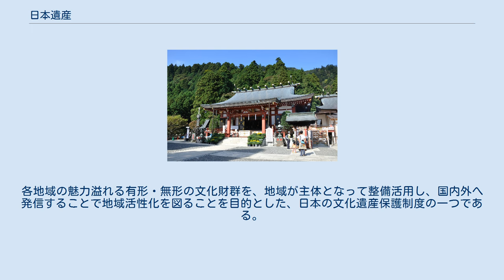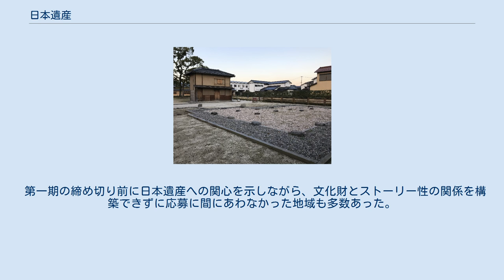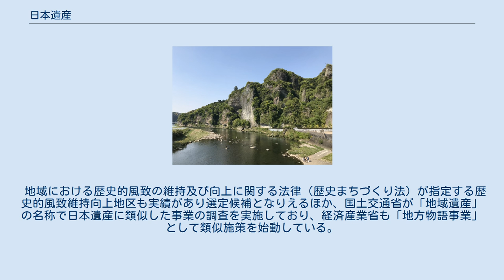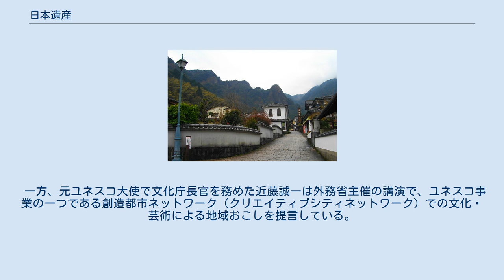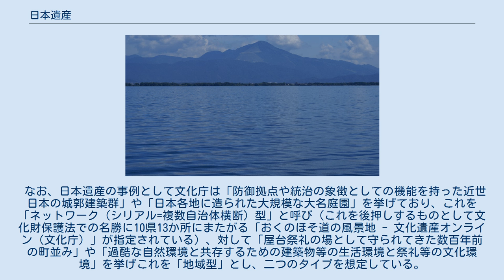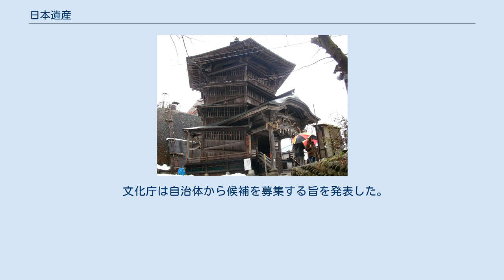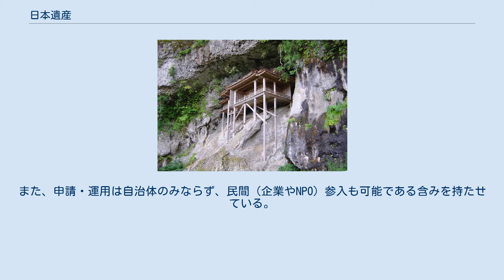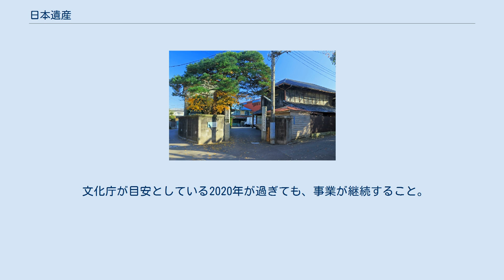日本遺産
日本遺産（にほんいさん、Japan Heritage）は、文化庁が認定した、地域の歴史的魅力や特色を通じて日本の文化・伝統を語るストーリーである。
各地域の魅力溢れる有形・無形の文化財群を、地域が主体となって整備活用し、国内外へ発信することで地域活性化を図ることを目的とした、日本の文化遺産保護制度の一つである。
 『日本遺産「信長公のおもてなし」が息づく戦国城下町・岐阜』の横断幕がかかる岐阜市湊町の鵜飼遊覧船乗り場（2016年12月23日撮影） 当初、日本遺産は世界遺産を目指す地域や文化財を対象に、世界遺産に対応するための新制度とすると発表された。
 その後、「クールジャパン推進のためのアクションプラン」で「文化財の保存・整備や活用・発信」、「観光立国実現に向けたアクション・プログラム」で「地域の文化財等の保存・整備を図るとともに、観光資源として積極的に国内外へ発信する」、「日本再興戦略」で「地域の文化財について、保存・整備を図るとともに、観光資源として積極的に国内外へ発信し、活用する」 とその方向性が示され、 世界を惹ひきつける地域資源で稼ぐ地域社会の実現としている。
 文化庁の平成27年度予算概算要求では、「我が国の多彩な文化芸術の発信と国際交流の推進」の中で「文化遺産保護等国際協力の推進」として、「世界遺産普及活用・推薦のための事業推進」を新規事業で計上。
こちらは「世界遺産暫定リストに記載された文化遺産等を日本遺産（Japan Heritage）という呼称で、国内外に発信するにあたり、その手法等について調査研究を行う」としている。
 一方、文部科学省は新たに「文化財総合活用戦略プランの創設」を掲げ、「日本遺産魅力発信推進事業」の予算を計上した。
文化財総合活用戦略プランでは、「地域に点在する有形・無形の文化財をパッケージ化し、日本遺産に認定する仕組みを創設する」とあり、2015年（平成27年）度に15件程度の日本遺産を認定し、2020年の東京オリンピック・パラリンピックまでに100件程度にまで増やすとしていた。
第一期の募集は2015年（平成27年）2月10日で締め切り、世界遺産暫定リストへの過去の提案物件を中心に83件の申請であった。
 第一期の締め切り前に日本遺産への関心を示しながら、文化財とストーリー性の関係を構築できずに応募に間にあわなかった地域も多数あった。
例えば京都府下では6件の案件があった が、申請されたのは滋賀県と共同申請の1件を含む4件であった。
この他、栃木県益子町が益子焼を、長野県伊那市が高遠石工を 模索していた。
 日本遺産の認定については、閣議決定等において2020年度までに100件程度としていたが、104件の文化財群が認定された。
 文化財を地域単位でまとめ包括的に発信・活用する計画は、文化庁による歴史文化基本構想の歴史文化保存活用区域があり、文化財総合活用戦略プランでも「歴史文化基本構想の策定や、地域の文化財の一体的な公開活用を促進するための情報発信、設備整備等の取組を行う自治体等への重点支援を行う」とある。
歴史文化保存活用区域は2008年（平成20年）から20か所25市町村で3年間のモデル事業を展開しており、日本遺産もその中から選定される可能性はあるが、モデル事業地で世界遺産暫定リスト掲載案件でもあるのは新潟県佐渡島だけとなる。
鹿児島県奄美市もあるが奄美大島は自然遺産候補であり、日本遺産制定後の2016年（平成28年）にようやく暫定リストに掲載された。
 地域における歴史的風致の維持及び向上に関する法律（歴史まちづくり法）が指定する歴史的風致維持向上地区も実績があり選定候補となりえるほか、国土交通省が「地域遺産」の名称で日本遺産に類似した事業の調査を実施しており、経済産業省も「地方物語事業」として類似施策を始動している。
 また、世界遺産に登録された富岡製糸場と絹産業遺産群を取り巻く群馬県下の絹産業関連遺産群を網羅する「ぐんま絹遺産」 のように世界遺産を補完する事業も日本遺産には存在し、ふるさと文化財の森 として文化資材供給源を育成する試みもある。
これはユネスコが推進する文化の持続可能性にも通じる。
 一方、元ユネスコ大使で文化庁長官を務めた近藤誠一は外務省主催の講演で、ユネスコ事業の一つである創造都市ネットワーク（クリエイティブシティネットワーク）での文化・芸術による地域おこしを提言している。
近藤は別の講演で世界遺産推薦を取り下...